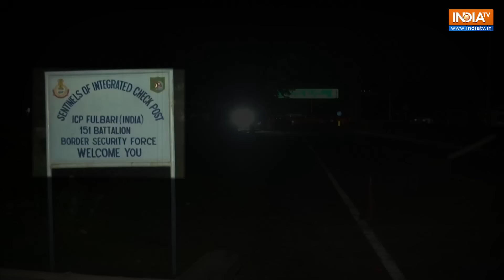Bangladesh Border security: Border पर BSF ने जवानों की तैनाती बढ़ाई, नागरिकों की आवाजाही पर Ban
Bangladesh Violence and border security of India:बांग्लादेश में शेख हसीना के पीएम पद से इस्तीफा देने और देश छोड़ने के बाद से लगातार हिंसा जारी है। इस बीच बीएसएफ ने सरकार ने बांग्लादेश से लगती सीमा पर जवानों की तैनाती बढ़ा दी है। बीएसफ को हाई अलर्ट पर रखा गया है।